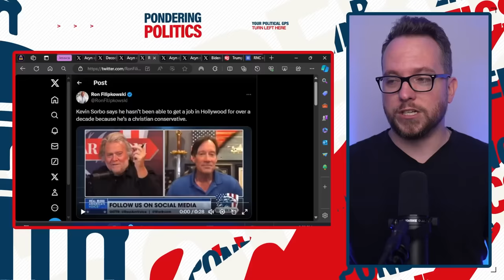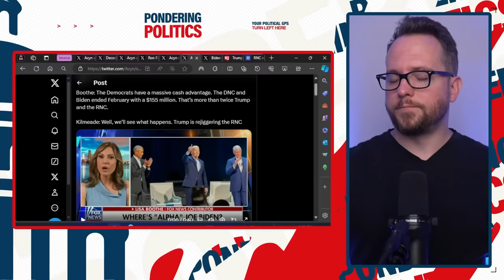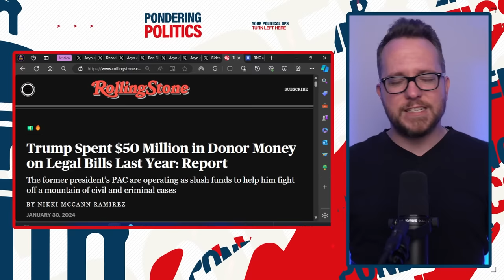Fox News Liberal ROASTS Co-Hosts Struggling to COPE with Biden Wins!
Fox News liberal Jessica Tarlov roasts her MAGA co-hosts as they (and other Fox personalities) struggle to cope with President Biden's recent successes.